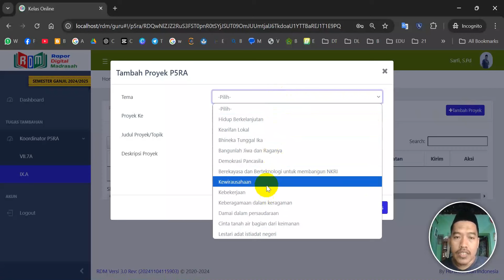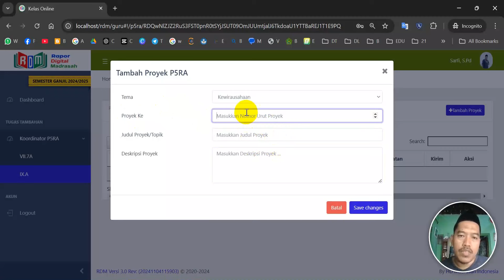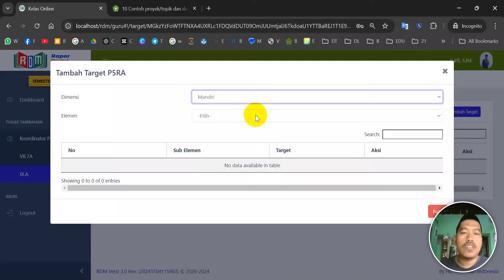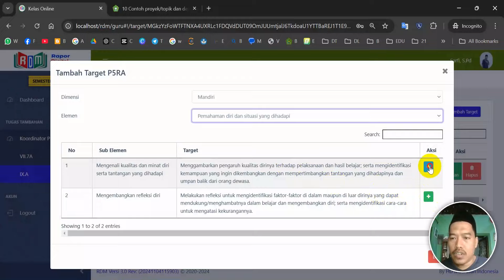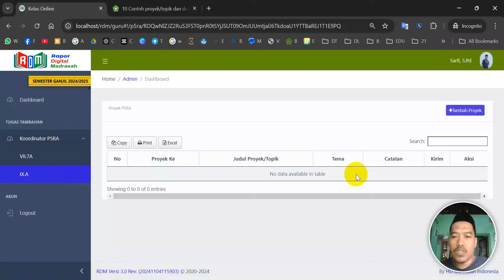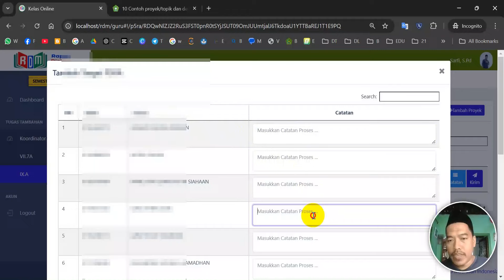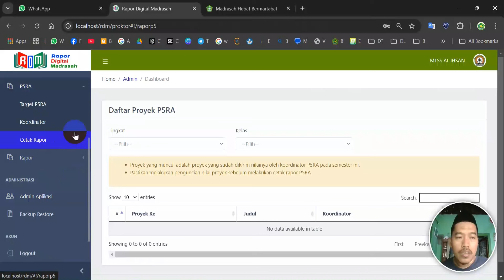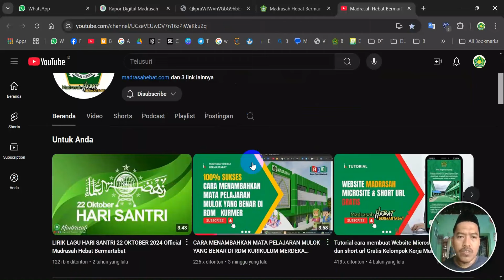TAHAPAN P5RA YANG HARUS DIKERJAKAN OLEH GURU / KOORDINATOR Pada Rapor Digital Madrasah (RDM) Kemenag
P5-PPRA merupakan singkatan dari Projek Penguatan Profil Pelajar Pancasila dan Profil Pelajar Rahmatan Lil Alamin sebagai upaya untuk meningkatkan pemahaman dan kesadaran siswa terhadap nilai-nilai Pancasila dan konsep Rahmatan Lil Alamin. P5-PPRA Sebuah ikhtiar untuk merawat tradisi dan menyemai gagasan beragama yang ramah dan moderat. Gagasan Rahmatan lil Alamin sesungguhnya adalah salah satu opsi merawat kebhinnekaan Indonesia tanpa harus mencabut tradisi dan kebudayaan yang ada.

 Dalam Profil Pelajar Pancasila terdapat beberapa dimensi dan nilai yang menunjukkan bahwa profil pelajar tidak hanya fokus pada kemampuan kognitif, tetapi juga sikap dan perilaku sesuai jati diri sebagai bangsa Indonesia sekaligus warga dunia yang:

1. Beriman, bertakwa kepada Tuhan Yang Maha Esa, dan berakhlak mulia;
2. Berkebhinekaan global;
3. Bergotong-royong;
4. Mandiri;
5. Bernalar kritis;
6. Kreatif.

Agar bisa memberikan manfaat kepada yang lainya, jangan Lupa Bagikan Juga Video